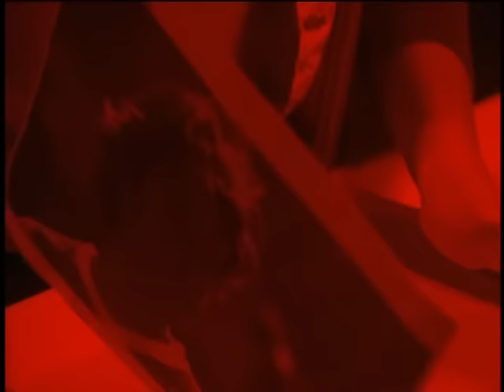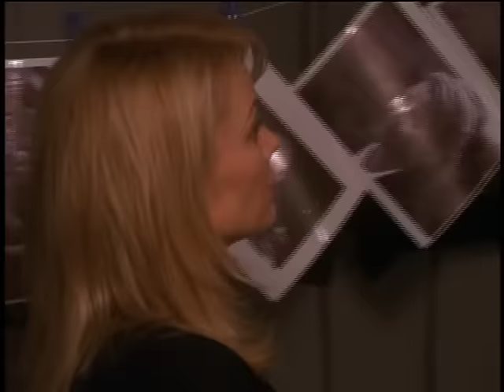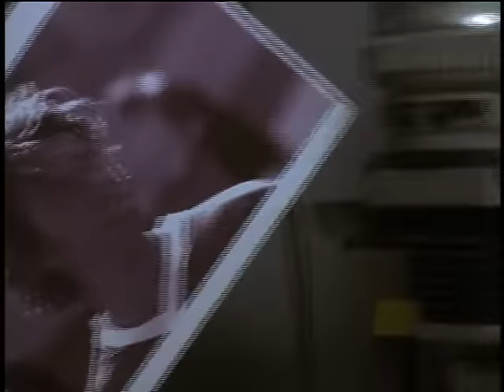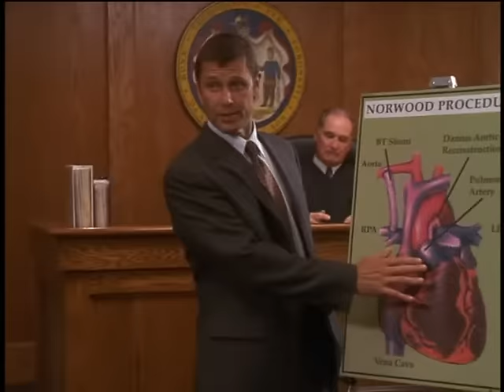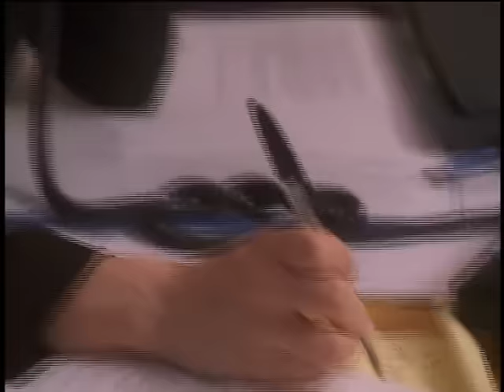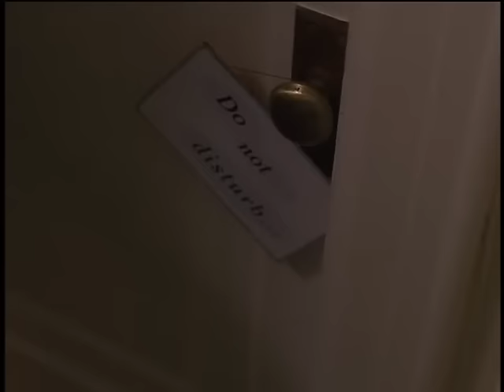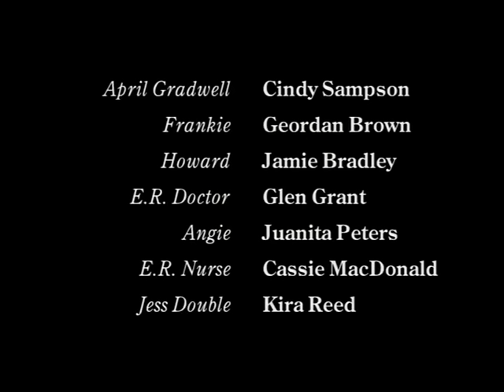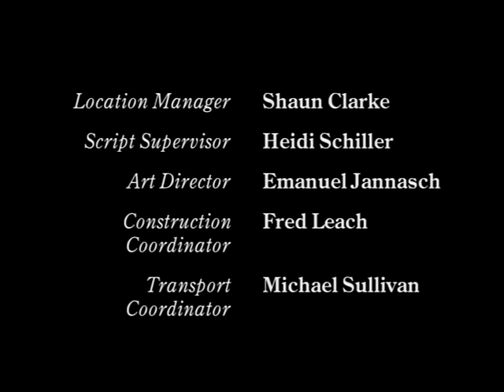Danielle Panabaker SatSM 2003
Danielle's first lifetime movie